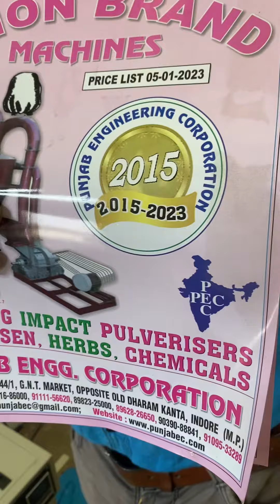Band sealing machine,📲☎️📞